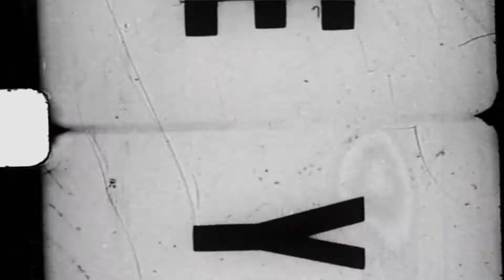Castello Monaci Casina Metrano